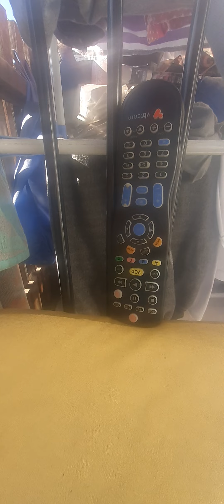michael jackson jam live argentina 1993